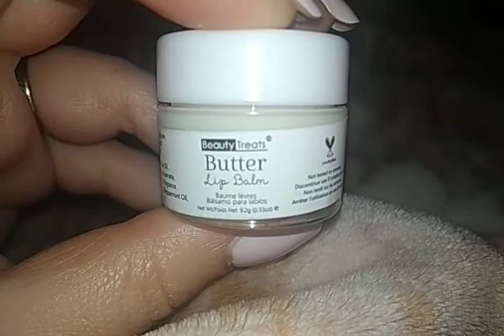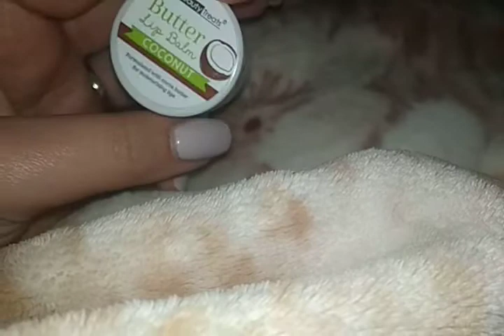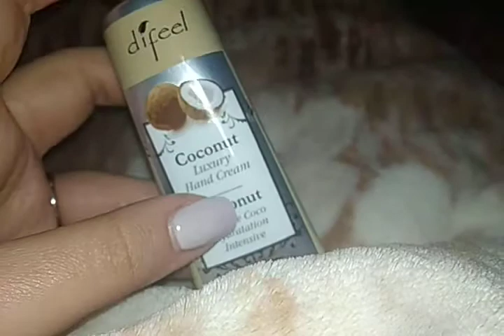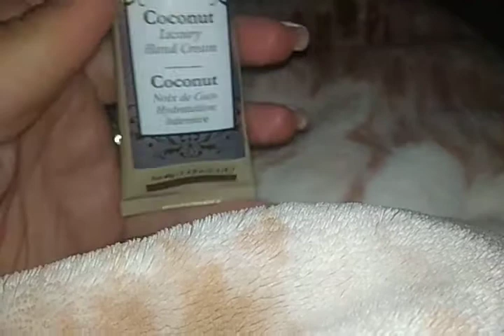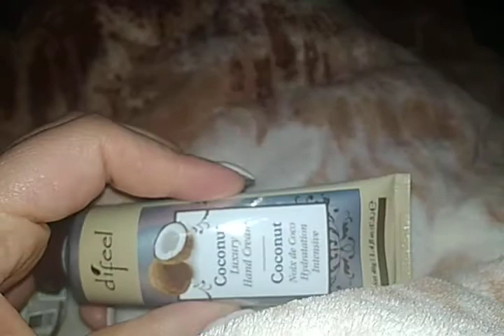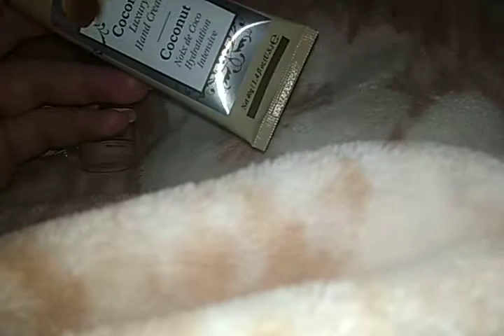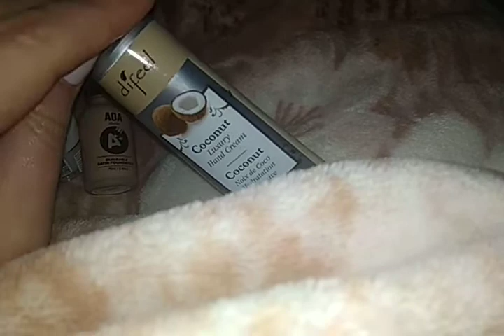aoa cosmetics coconut balm